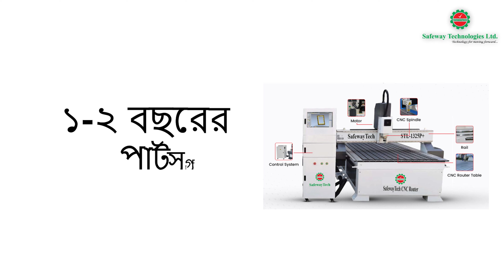সিএনসি রাউটার মেশিন CNC Router Machine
CNC Router Machine for wooden designing.

প্রযুক্তি অটোমেশন এ সব কিছু এগিয়ে যাচ্ছে খুব দ্রুত। ফার্নিচার কিংবা অন্য ইন্ডাস্ট্রি প্রযুক্তির ছোঁয়া এখন সর্বত্র। একই ভাবে নতুন ব্যবসা শুরুর সাথে জেনে নিতে হবে এর খুটিনাটি সবকিছু।

ফার্নিচার ইন্ডাস্ট্রিতে এনেছে যুগান্তকারী পরিবর্তন।
আমরা "সেইফওয়ে টেকনোলজিস লিমিটেড” সিএনসি রাউটার মেশিন সহ যাবতীয় সকল ইন্ডাস্ট্রিয়াল মেশিনারী চায়নাতে নিজস্ব তত্ত্বাবধানে তৈরি ও আমদানী করে সমগ্র বাংলাদেশে সরবরাহ এবং বিক্রয়োত্তর সেবা প্রদান করি।

আমাদের কোম্পানী দিচ্ছে-
প্রতিটি মেশিনের উপর ১-২ বছর এর পার্টস গ্যারান্টি।
১০ বছরের সার্ভিস ওয়্যারেন্টি।
অভিজ্ঞ প্রকৌশলী দ্বারা মেশিন ইন্সটালেশন পরিচালনা।
২ মাসের ট্রেনিং একদম ফ্রি।

Safeway Technologies Ltd.
Head Office: H-2, R-2/3, Block: L, Bonani, Dhaka-1213, Bangladesh.